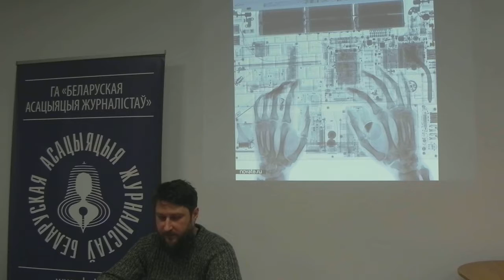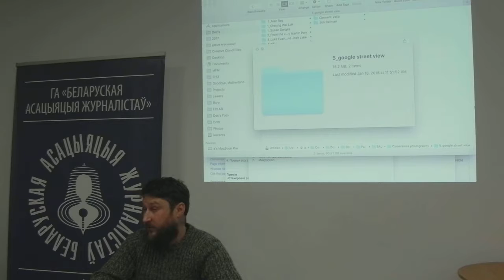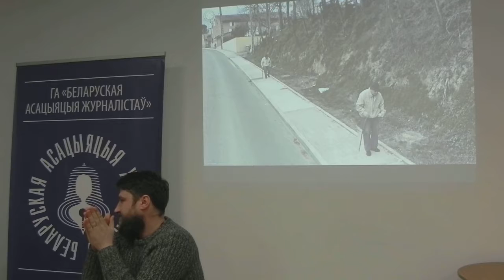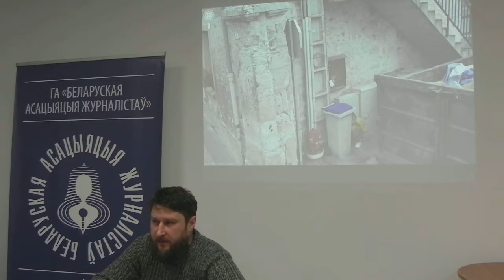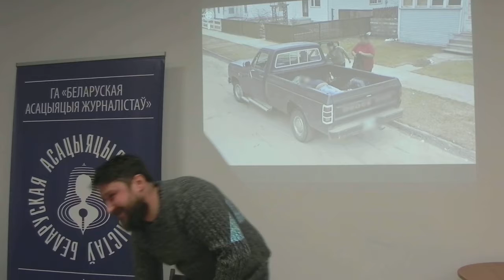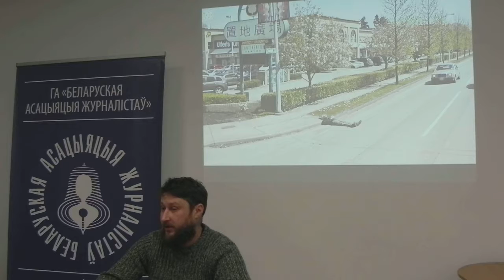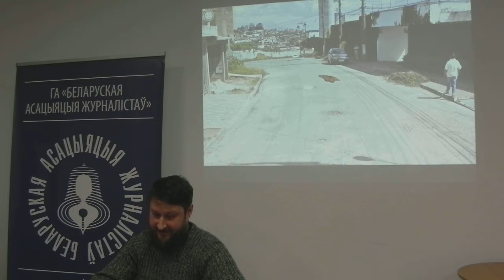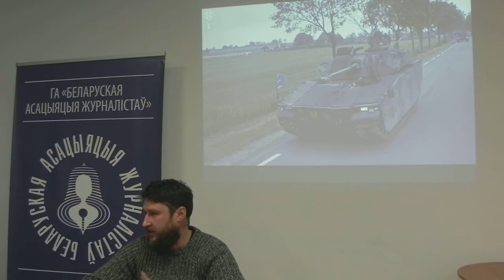Публичная лекция фотографа Андрея Ленкевича. Фрагменты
Публичная лекция фотографа Андрея Ленкевича состоялась в офисе ОО «БАЖ» в январе 2018 года. О тенденциях в современной фотографии, которые расширяют понимание фото, позиции и роли фотографа. А также об изображениях, сделанных Google Street view, нейронными сетями, компьютерными программами и лунным светом.